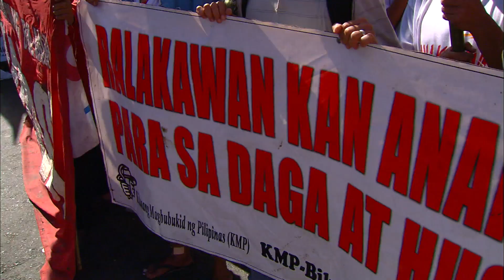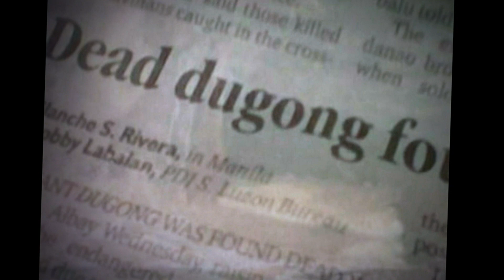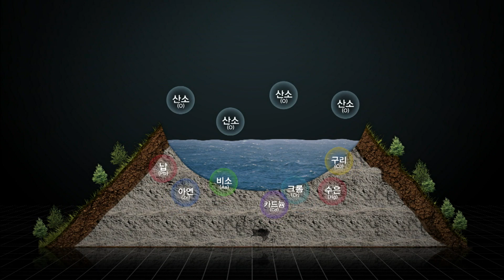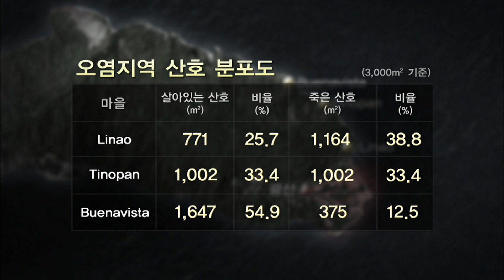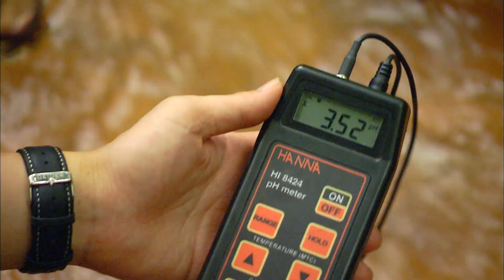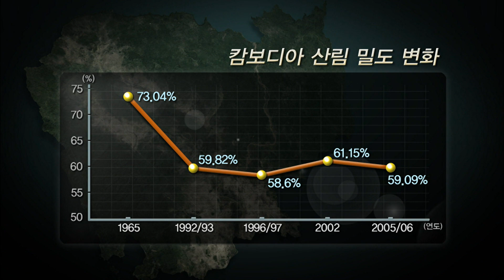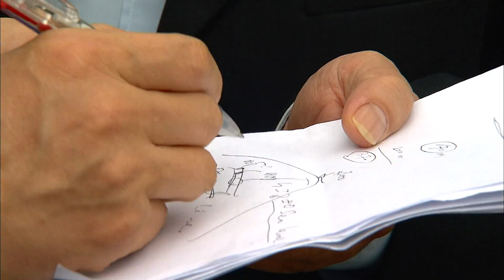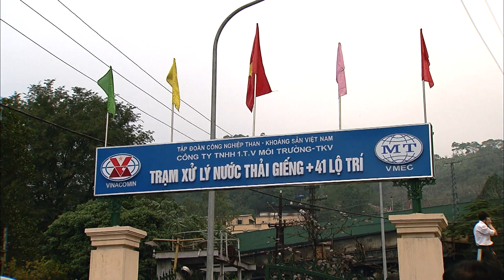광산개발의 덫, 생태계가 죽어간다 [환경스페셜-자원 개발의 그늘, 신음하는 아시아] / KBS 20100224 방송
▶ 해외자원개발이라는 이름으로 동남아시아 국가들의 생태계가 파괴되고 있다. 다국적 기업들의 광산개발로 동남아시아 생태계가 파괴되는 현실과 해당 지역주민들의 삶을 조명해보고, 환경의 가치에 주목하는 동남아 국가들의 광산피해 방지사업을 통해 새로운 환경시장으로 떠오른 광해방지 사업의 미래를 모색해 본다.

▶ 광산개발의 덫, 생태계가 앓는다
필리핀 알바이주 라푸라푸 섬은 1997년 자연보전지구로 지정된 아름다운 섬이다. 그러나 필리핀 정부가 광물개발을 외국자본에 허용한 후 위기가 찾아온다. 2004년부터 호주 기업은 본격적인 광산개발에 나섰고 생태계가 심각한 위협에 직면했다.
급기야 2005년 유독성 광산폐수가 누출, 주민들 대부분이 피부병을 비롯한 질병에 시달리고 물고기들의 어획량이 93% 급감한다. 2009년 국내 한 기업이 광산을 인수한 후에도 어업과 생태관광을 생업으로 하고 있는 섬 주민들은 일관된 목소리로 개발 반대를 외치고 있다. 환경을 고려한 자원개발의 해답은 없는 것인지 고민해본다.

▶ 모두 잃기 전에 나서라
홍수를 예방해 주고 모든 생명체에 산소를 공급하는 숲이 사라진다. 캄보디아 북부 프레이렝 지역 역시 최근 해외 기업들의 벌목과 플랜테이션 농장 확대, 광산채굴로 몸살을 앓고 있다. 중국과 한국기업 등 개발관련 외국기업들의 진출 여파로 소중한 아시아의 숲 지역이 이대로 사라지고 말 것인가? 그렇다면 환경과 개발의 충돌을 최소화하는 방법은 없는 것일까? 지역별로 묘목을 심고 동식물을 보호하는 등 환경단체와 주민들의 적극적인 숲 보전 활동을 소개한다.

▶ 어떻게 되돌릴 것인가
한국지식경제부와 광해관리공단 그리고 베트남 정부는 광산복구에 대한 양해각서를 체결했다. 아시아 각국의 환경에 대한 인식이 커지면서 광산피해에 대한 본격적인 복구 움직임이 시작된 것이다. 광산배수 정화, 폐기물 처리, 산림복구 등 한국의 광산피해 복구 기술을 높이 평가한 아시아 시장에서 광해관리공단의 활동을 통해 지속가능한 개발을 도모하고 있다. 해외자원개발을 위한 필수요건인 친환경적인 노력의 현장을 찾아가 본다.

※ 이 영상은 [환경스페셜-자원개발의 그늘, 신음하는 아시아 (2010년 2월 24일 방송)]입니다. 일부 내용이 현재와 다를 수 있으니 참조 바랍니다.